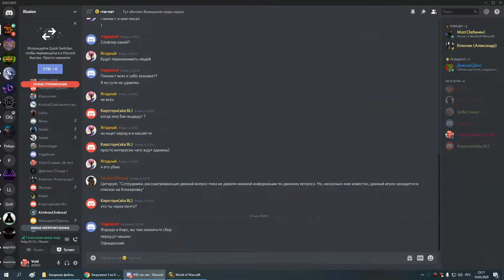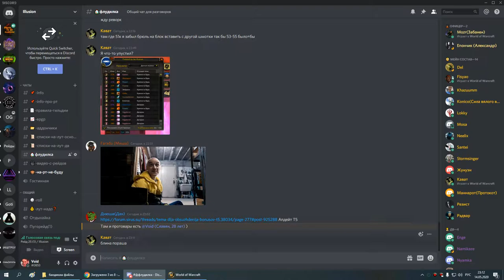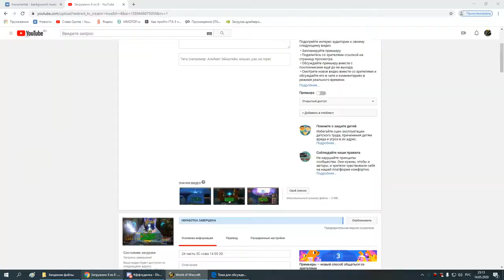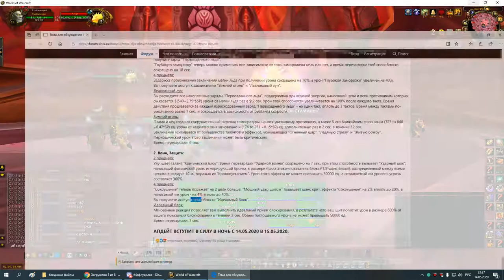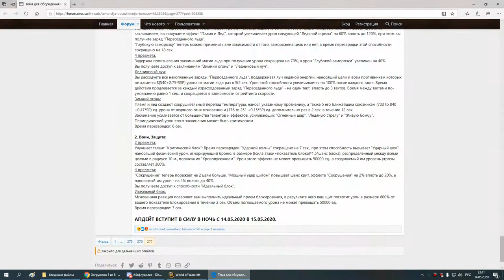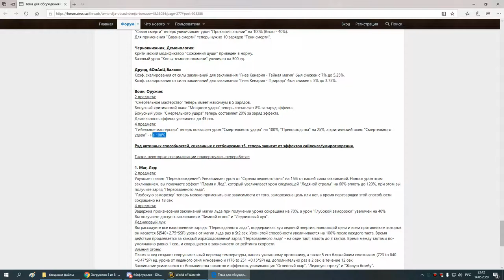2я часть ОКО ГЕР пвар 14 05 20